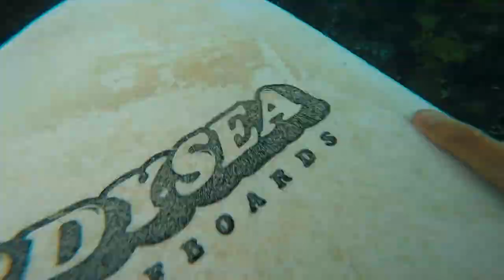RAW POV SURFING BONEYARDS (EXTREMELY SHALLOW REEF BREAK!)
In this video I surf an EXTREMELY SHALLOW REEF BREAK at a little secret surf spot. I occasionally got way too close to the rocks/reef.